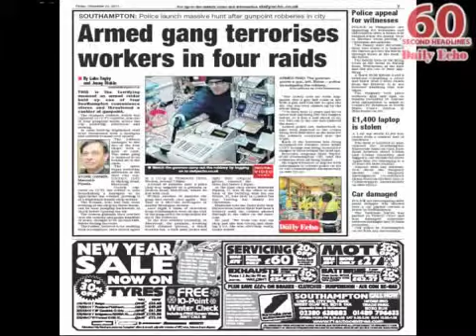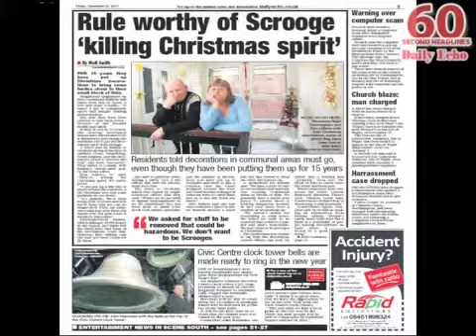Sixty Second Headlines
Watch the headlines from the Daily Echo on Friday 23 December 2011